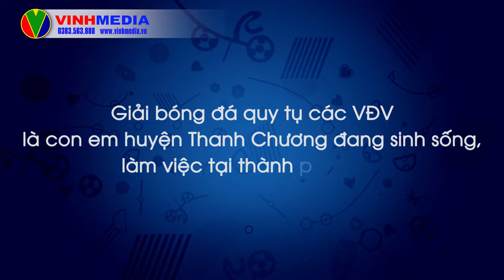GIAI BONG DA THANH CHUONG 1